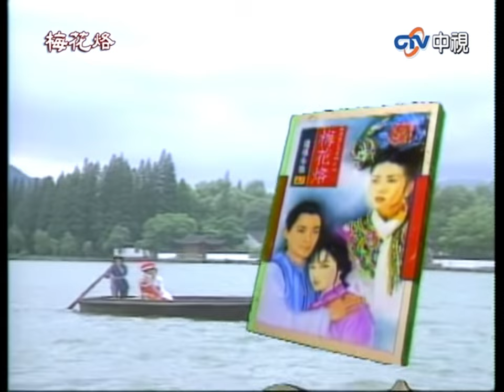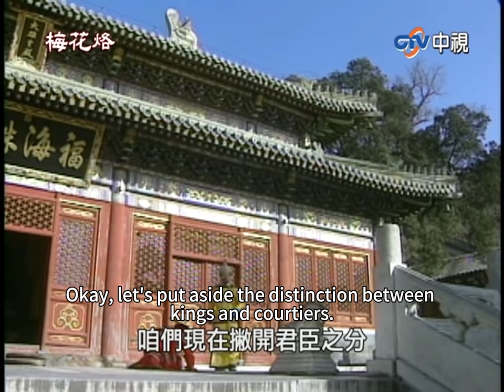刁蠻公主欺負灰姑娘，殊不知灰姑娘肚子裡有王爺的孩子，誰也不能動她分毫！中國電視劇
【mhl】
【劇情簡介】
講述了清朝靠賣唱為生的女子白吟霜與碩親王府的貝勒爺皓禎相愛，奈何貝勒爺不得不娶當今皇上最疼愛的妹妹為妻。為了給吟霜一個名分，皓禎把吟霜接進府中，以丫鬟的名義增加二人相處的機會。本來就疼愛吟霜的福晉認出了吟霜就是18年前被自己偷龍轉風拋棄的親生女兒，而貝勒爺皓禎是當年自己抱養過來的男嬰。